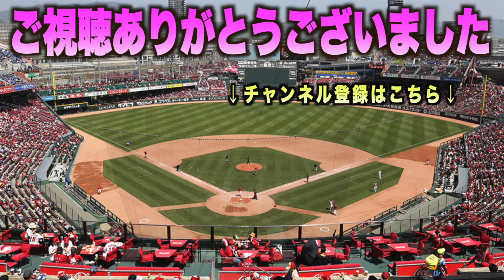開幕戦に逆転勝利で白星発進！マドンナジャパンVSプエルトリコ見どころ完全ハイライト！WBSC 女子野球 ワールドカッププエルトリコ#マドンナジャパン#ハイライト#ダイジ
9月13日(水)WBSC女子野球ワールドカップ
日本VSプエルトリコ